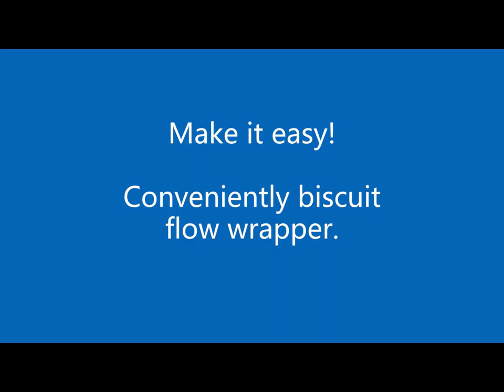CBD Soap bar wrapping packing machine by plastic film roll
Horizontal Wrapping Machine/Flow Wrapper
biscuits, rice Krispies treats, snow cakes, breads, instant noodles, rice noodles, daily necessities, tissues, sanitary towels, industrial parts, paper boxes, tray…
We also specialized in below：